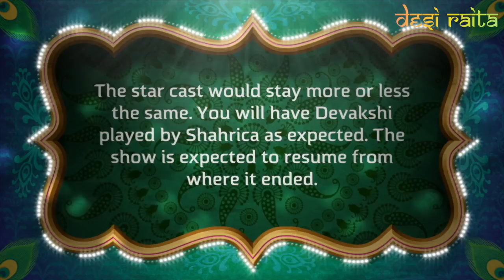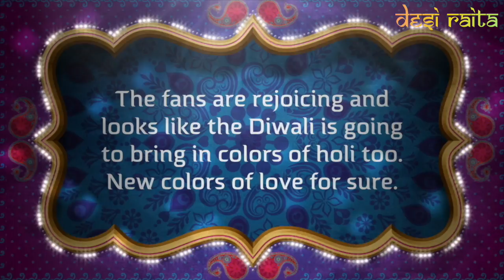Kuch Rang Pyar Ke Aise Bhi - After Diwali - Sony TV Serial Hot News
Your favorite show Kuch Rang Pyar Ke AIse Bhi is all set to return to TV screens after Diwali. The makers, who had dismantled the sets are recreating them. The shooting is supposed to resume on 4th September.

The star cast would stay more or less the same. You will have Devakshi played by Shahrica as expected. Expect additional characters in the coming days to take the story forward through new twists and turns.

The show was tentatively supposed go on air on 11th September, but now the news is that it will go on air after Diwali and  be on 18th September, depending on readiness of the first few episodes to create a pool. It is likely to take 8:30 slot on Sony TV.

However, the show may lose it’s name or the title. It may not be called as Kuch Rang Pyar Ke Aise Bhi any more, rather it might be given a new name. No confirmation has come out from the makers yet on this.